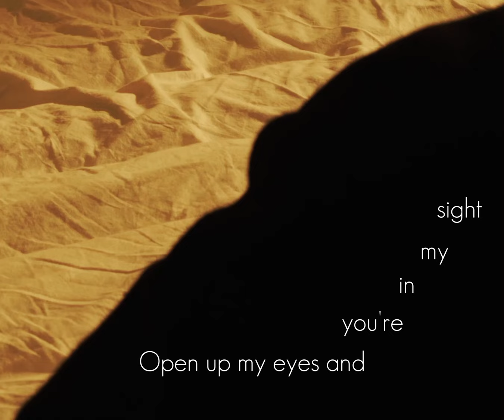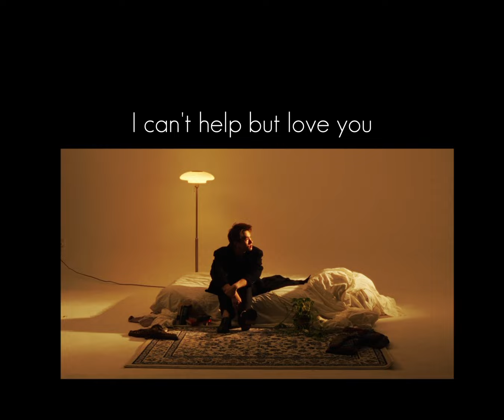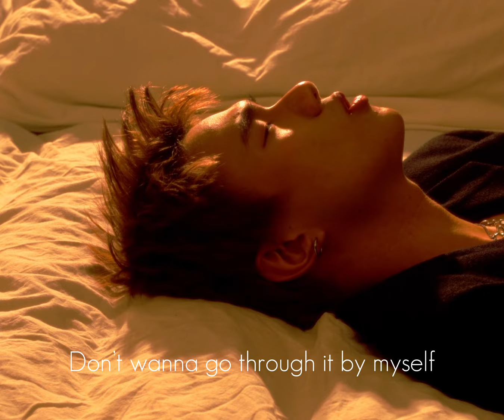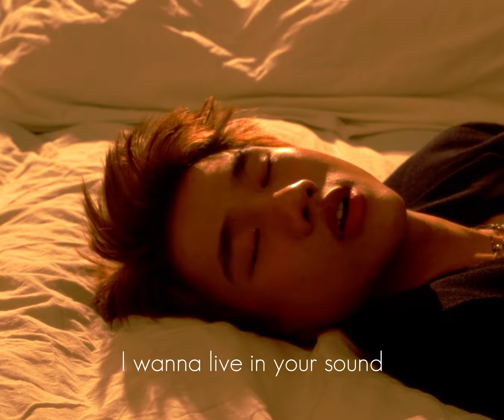Johnson, Silver Lim - Interval Of Us (Official Lyric Video)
Official lyric video for Johnson & Silver Lim "Interval Of Us"

DIR/Offline Edit: Joeee @byjoeng
DOP: Joeee @byjoeng
AD: Yang @thereal_yang
Stylist: @thereal_yang

Written by: Chai Shing Di, Lim Zee
Music Produced by: Monk
Mixed & Mastered by: Jeson Huang

Lyric video by Johnson & Silver Lim performing Interval Of Us.